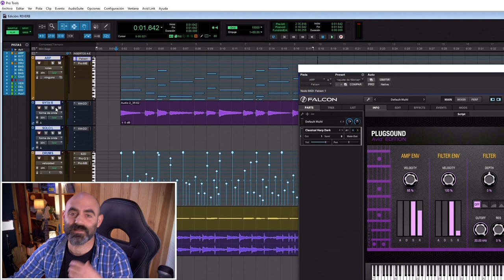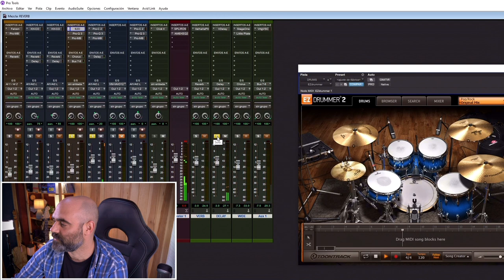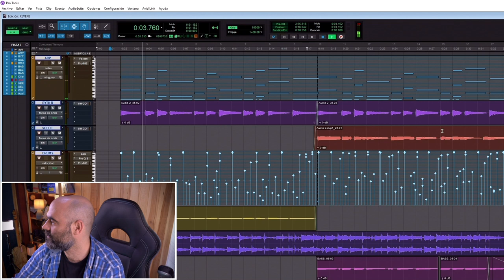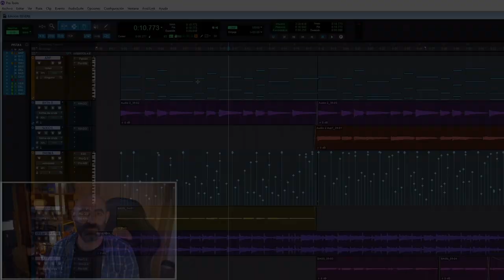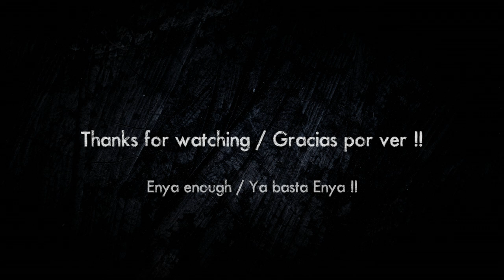NEW SECTION - My Mixing Secrets - Part.1 Delay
- Video en Español / Castellano (English Subs)

For my English-speaking friends: You can activate the synchronized subtitles in the "Subtitles" button (I've worked on it!)

[En] Welcome to this new section !!

In this section we'll see My Mixing Secrets' to make your recordings sound their best !

[Es] ¡Bienvenidos a esta nueva sección!

En esta sección veremos 'Mis Secretos de Mezcla' para que tus grabaciones suenen lo mejor posible !!

¡¡Muchas gracias !!

- Chapters / Capítulos:
- 0:00 - Introduction & Short History of Echo / Delay
- 2:55 - Mixing with Delay
- 3:16 - Full Song (Mixed & Mastered)
- 3:51 - Isolated Tracks
- 5:03 - Note
- 5:42 - Drum & Bass
- 6:19 - Delay (ON / OFF)
- 6:38 - The Solo
- 6:58 - Reverb
- 7:47 - More Delay Presets
- 9:12 - Reverb on Drums
- 9:53 - Conclusions

- GEAR FOR THIS DEMO:

- Guitars: 2x Fender Stratocaster American Professional (modded)
- Amp: Victory V40 Deluxe Combo
- Distortion: Bogner Ecstasy Red
- Mics: Shure SM57 & Beyer M160
- Drums: EZ Drummer 2 (custom preset)
- Synth: Falcon (Avid)
- Bass: Sire MM V7 USA
- Interface: Prism Sound Lyra 2
- Software: Pro Tools 12
- Cams: Panasonic GH5S & GX9 (Leica Lens)